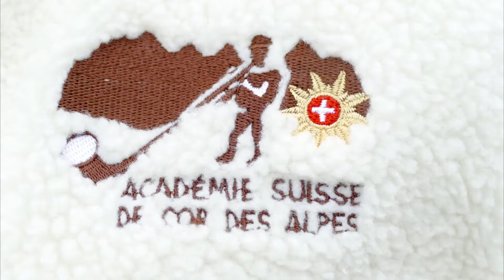L' Académie du Cor des Alpes à Festichoc 2018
Etre juste  témoin ,montrer ce qui est beau ...simplement !